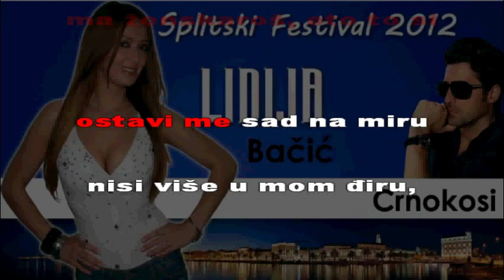LIDIJA BAČIĆ - CRNOKOSI (KARAOKE)